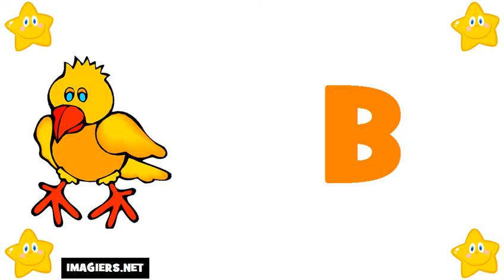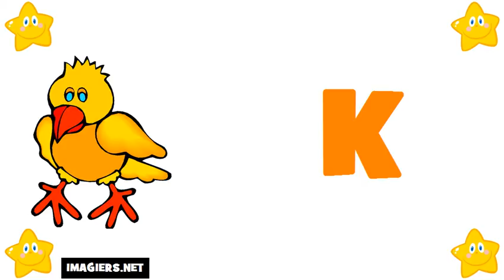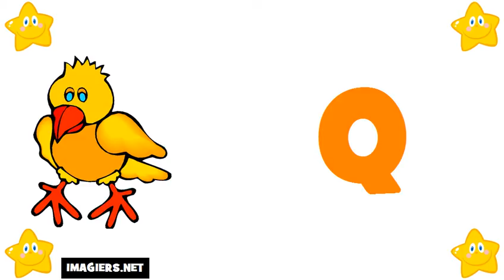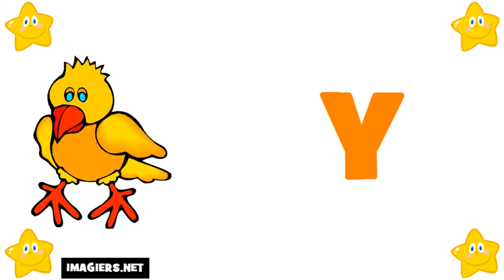Francouzsky lekce = Francouzská abeceda